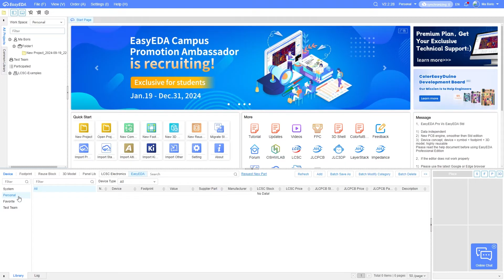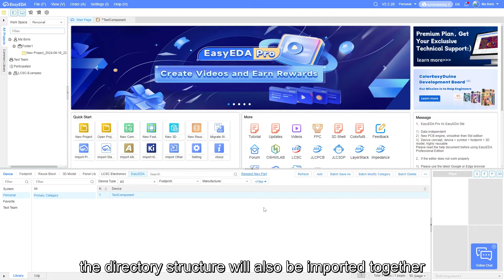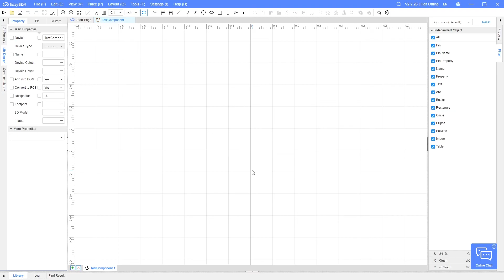1.7 Library Management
EasyEDA - An Easier and Powerful Online PCB Design Tool
1, Hundreds of Thousands of Open Source/Private Projects
You can create private or public projects including spice circuit simulations
A massive collection of open source projects helps you find more interesting projects and speeds up your design

2, More than 1 million real-time updated components have been created,
letting you focus on the design, and you can create or import your own common libraries.

3, Integrated LCSC Component catalog
Benefit from China’s leading electronic components distributor - LCSC ,
EasyEDA supports direct links to more than 200,000 real-time, in-stock components at LCSC .
Designers can refer to stocks, prices, and order at any time during design.

4, Integrated JLCPCB
You can order PCB from EasyEDA to JLCPCB directly.
JLCPCB is a worldwide leading PCB prototype enterprise and a high-tech manufacturer specializing in quick PCB prototype and small-batch PCB production, and a professional PCB manufacturer featured of large scale, well equipment, strict management and superior quality.